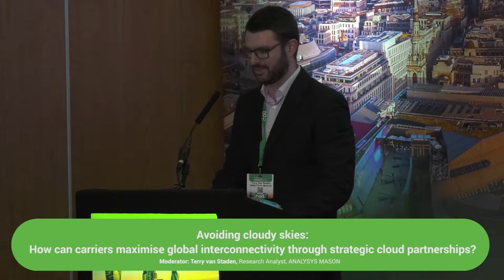Capacity Europe 2018: Avoiding cloudy skies | Capacity Media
Avoiding cloudy skies - How can carriers maximise global interconnectivity through strategic cloud partnerships?

🗣️ Moderator:
• Terry van Staden, Research Analyst, ANALYSYS MASON

🗣️ Speakers:
• Vincent in ‘t Veld, VP Platforms, INTERXION
• James McCartney, Head of Cloud & Data Centre Specialist, TELSTRA
• Rob Coupland, Managing Director EMEA, DIGITAL REALTY
• Guy Willner, CEO, IXCELLERATE
• Dick Theunissen, Managing Director EMEA, EDGECONNEX
• Giuseppe Valentino, VP Line of Business IP & Data, SPARKLE

ℹ️ - Who are we?